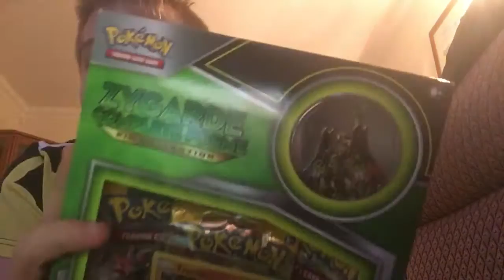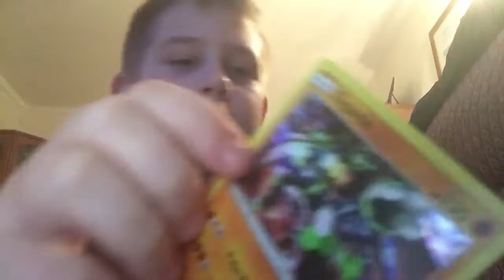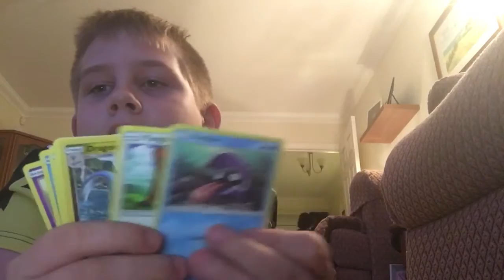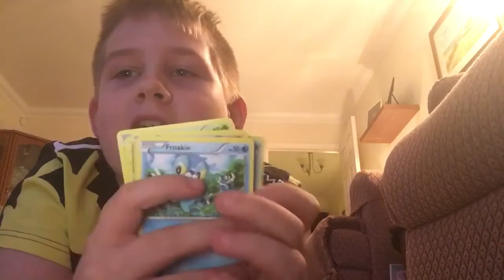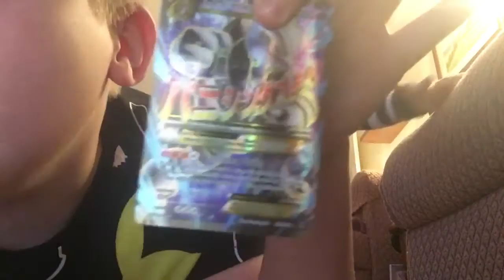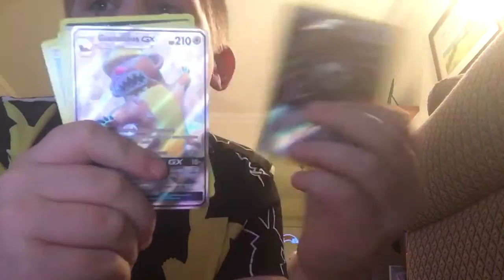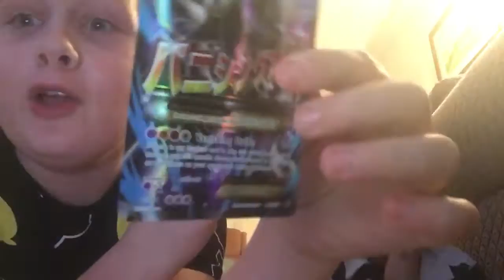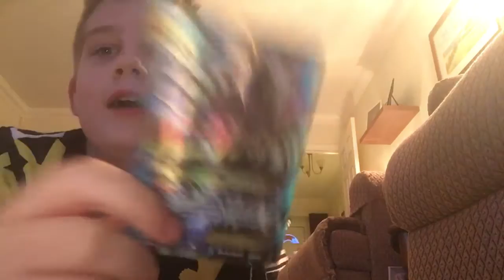Unboxing zygarde pin collection box